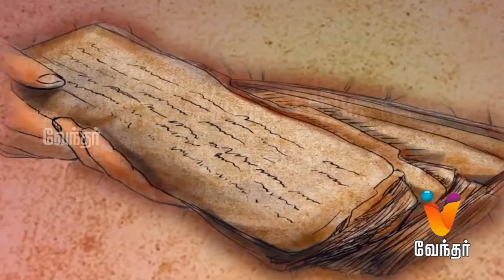திருவள்ளூர் மாவட்டம் வரலாறு..? Pincode [Epi 92] - Promo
Check out Tjiruvallur temple special on Pincode, this Sunday at 12 PM